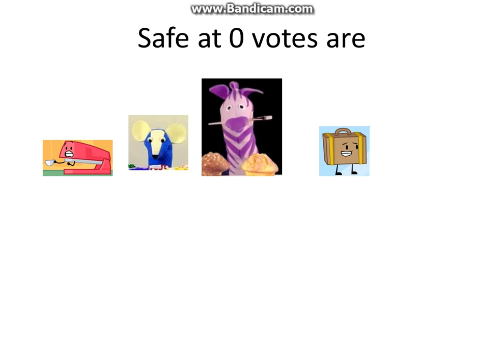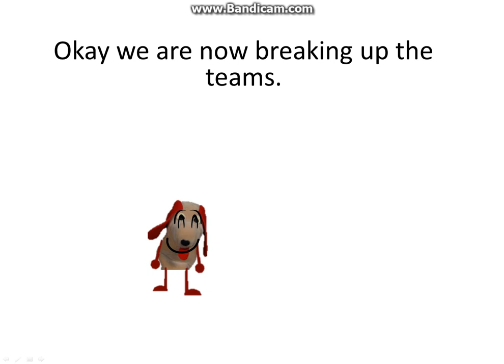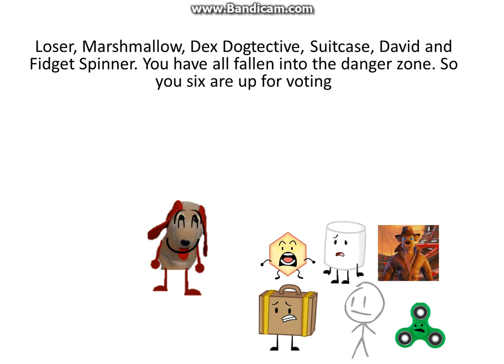Least Liked Character Voting Episode 18